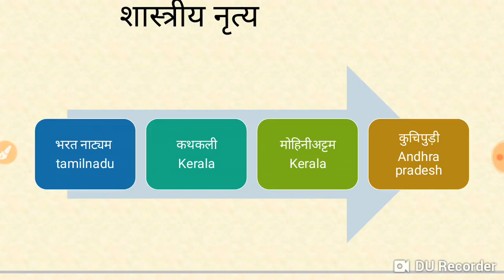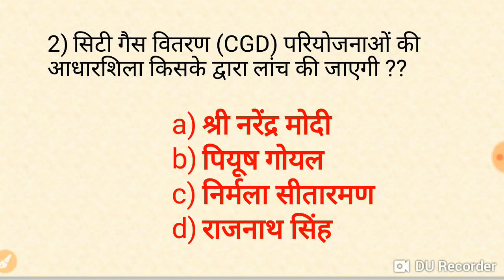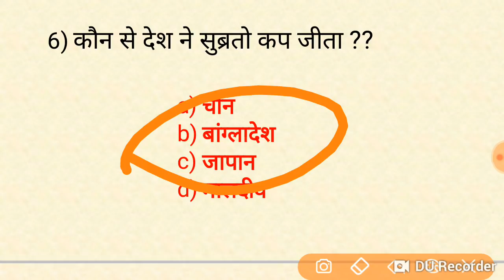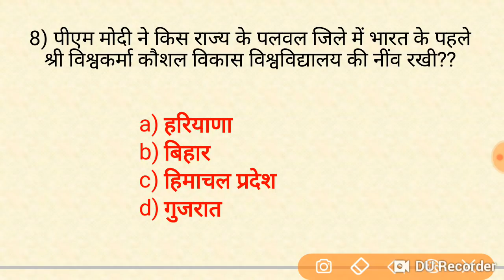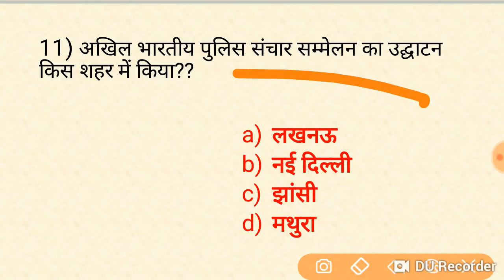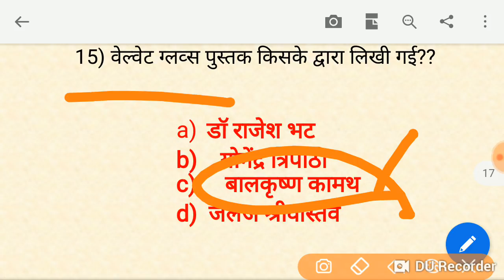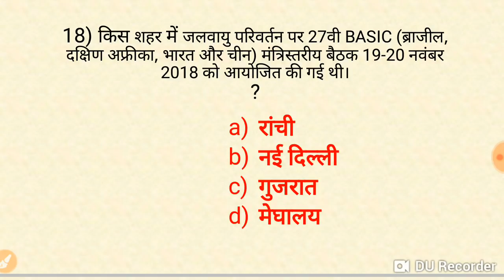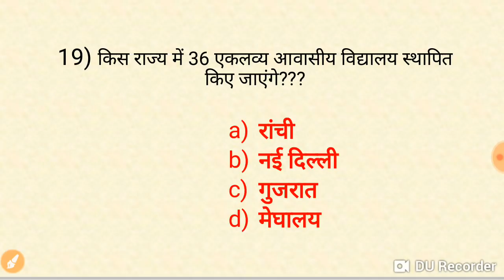22 Nov, Current Affairs for RPF, SSC GD, UPP, BIHAR POLICE, GROUP D etc..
- RAJASTHAN POLICE
- HARYANA POLICE

22 nov 2018, 22 nov,
22 nov current affairs,
Current Affairs in hindi,
 22 november curent affairs,